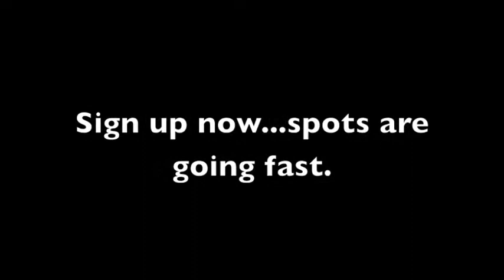Rock Sküll Trailer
What to do with Summer?
How about rock band or fiddle camp or an introduction to Led Zeppelin and AC/DC?